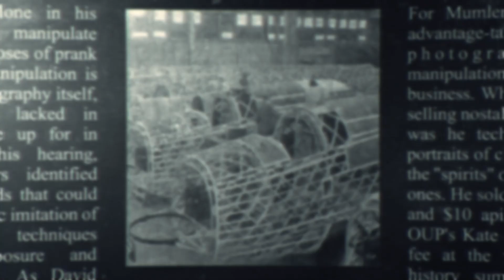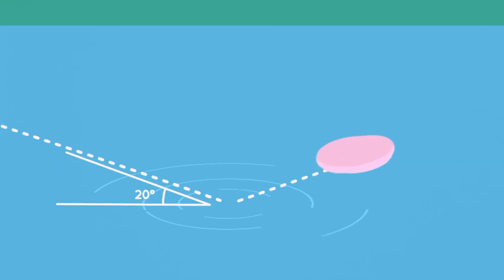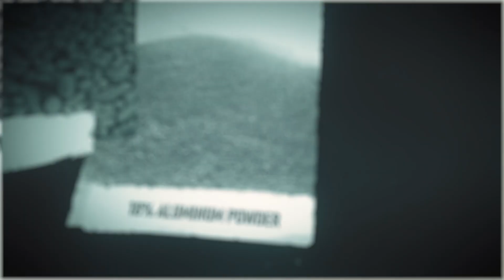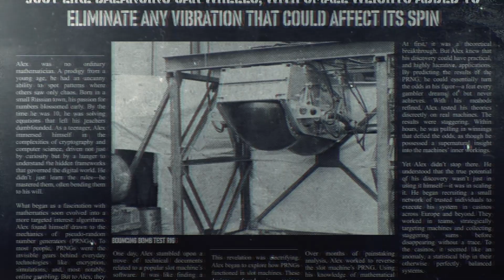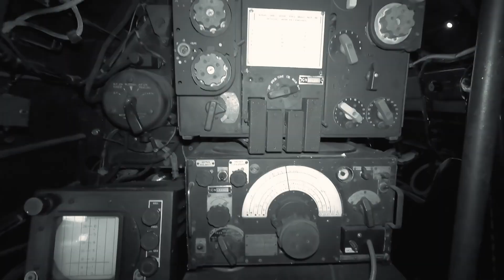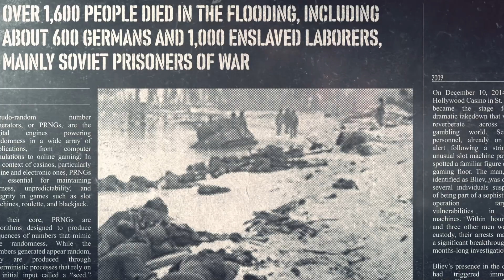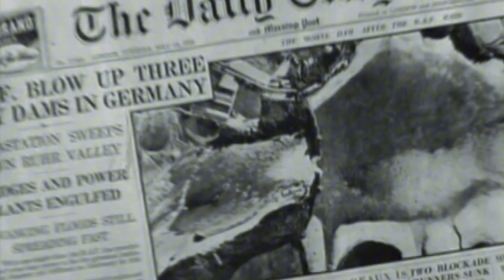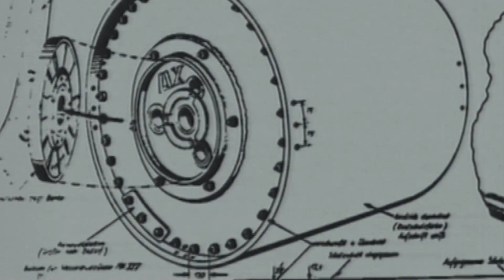The EXTREME Engineering of The Bouncing Bomb | DAMBUSTERS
The Engineering of The Bouncing Bomb | Most DARING Operation of WW2

In World War II, there was a weapon so crazy that military experts laughed it out of the room – a four-ton bomb that bounces across water like a skipping stone to hit targets that couldn't be reached any other way. On May 16, 1943, this "impossible" weapon silenced every doubter by smashing through Germany's most protected dams in a single devastating night.

This British engineer had an idea so ridiculous that it defied every law of physics anyone understood. But there's a dark secret behind this brilliant success that explains why it was never repeated. And by the end of this video, you'll understand how sometimes the most ridiculous ideas turn out to be the most revolutionary.

From the heart of Hitler’s industrial stronghold to the low-altitude night raids of the legendary Dambusters, discover how the “bouncing bomb” was engineered with impossible precision… and why it was never used again.

⚡ Precision flying at just 60 feet above the water
⚡ A 9,000-pound bomb that skipped like a pebble
⚡ A single night that changed the course of aerial warfare

This isn’t just a tale of wartime innovation – it’s a masterclass in turning ridiculous ideas into history-making reality. But behind the triumph lies a dark truth: staggering loss, ethical questions, and a legacy that would shape military strategy for generations.

If you’re fascinated by WWII technology, ingenious inventions, and the daring missions that rewrote history, this is one story you can’t miss.

⏩ Watch until the end to see how a pond, a pebble, and one man’s imagination changed the war.

Timestamps:

00:00 – The Bomb Everyone Laughed At 💥
A “skipping stone” weapon that defied all logic.

00:49 – Hitler’s Industrial Heartland 🏭
Why these German dams were mission impossible.

01:44 – Walls of Steel & Torpedo Nets ⛔
How the Nazis made their dams seemingly unbreakable.

02:28 – Meet Barnes Wallis 👨‍🔬
The eccentric engineer who saw the impossible differently.

03:18 – The Garden Pond That Changed History 🪨💦
How skipping stones inspired a war-winning weapon.

04:05 – Physics of a Bouncing Bomb 📐
Backspin, angles, and the secret “bubble pulse.”

05:15 – Building the Beast: ‘Upkeep’ ⚙️
A 9,000-pound precision bomb with genius engineering.

06:30 – Turning the Lancaster into a Super Bomber ✈️
Radical modifications for a single deadly mission.

07:13 – Operation Chastise Takes Flight 🌌
19 bombers, one night, zero room for error.

08:10 – Flying Lower Than the Trees 🌲
Dodging radar and enemy fire at terrifying heights.

09:02 – The Night the Dams Burst 🌊
Möhne, Eder, and Sorpe under relentless attack.

10:03 – Chaos in the Ruhr Valley ⚡
Factories gone, power lost, morale shattered.

10:52 – The Terrible Cost ⚰️
High casualties and the human tragedy behind the mission.

11:26 – Was It Worth It? 🤔
Short-term brilliance vs. long-term limitations.

12:18 – Why the Bomb Was Never Used Again 🚫
Extreme precision… and the surprise was gone.

13:00 – A Legacy of Precision Strikes 🎯
How Wallis shaped the future of aerial warfare.

13:42 – The Impossible Made Possible 🚀
The daring lesson from a backyard idea.

14:24 – What’s Next? 📜
More forgotten WWII engineering that changed the world.

Witness the daring story of the Dambusters and their bouncing bomb in this WW2 documentary. Discover how British engineering and the avro lancaster bomber were crucial for Operation Chastise in the Ruhr Valley. This is a crucial piece of military history.

More video's about World War Two weapons and machines every week!